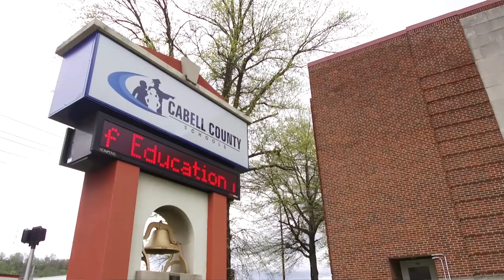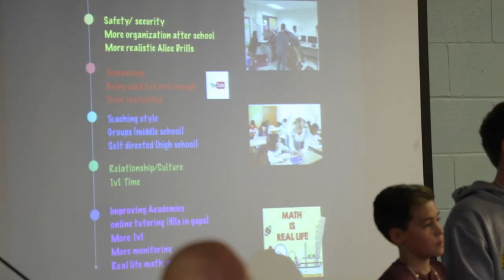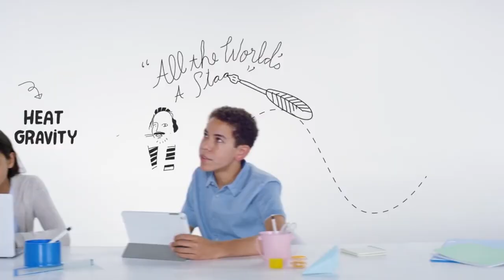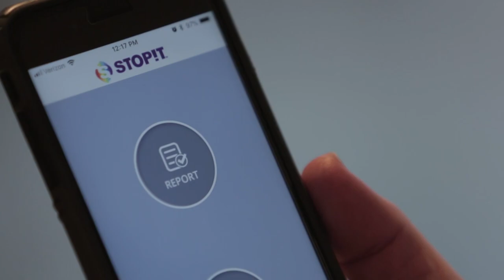State of the Schools Address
Superintendent Ryan Saxe updates the community on progress made during the last school year and where the district, working hand-in-hand with students, staff, parents, community members and valued partners, is heading in the future.